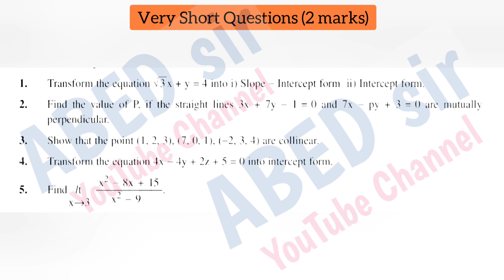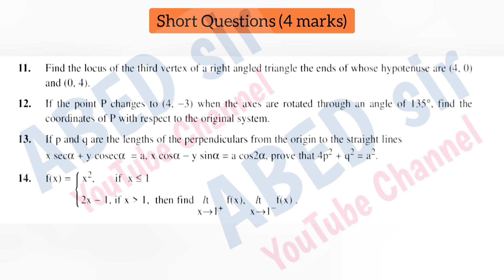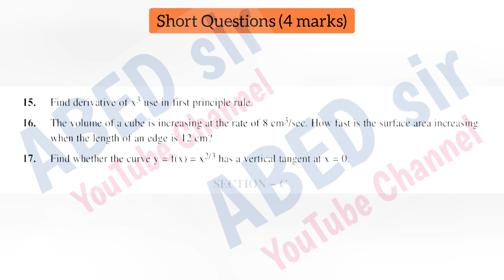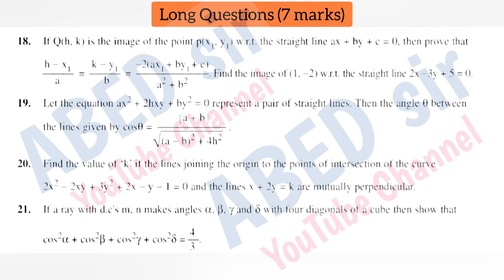inter 1st year maths IB Important Questions 2024 || Intermediate TS AP || Inter exams 2024